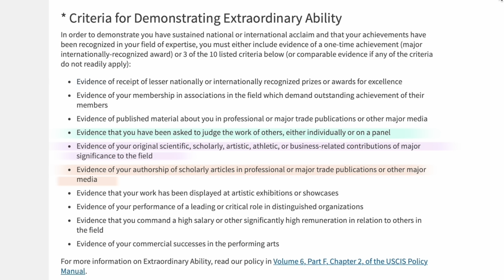EB-1A for Researchers: How Extraordinary Do You Really Have to Be?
If you’re a scientist, academic, or researcher exploring the EB-1A green card option, this video is your guide through the fog. Immigration attorney Stefan Akorli breaks down the EB-1A requirements with scientists in mind—translating immigration-speak into practical advice.

In this video, you’ll learn:
- What the EB-1A visa is (and isn’t)
- What “extraordinary ability” means in the world of STEM
- How to present your credentials in a way USCIS actually understands
- What it takes to get approved.

Whether you’re a postdoc, a professor, or an industry innovator, this video offers practical insights to help you build a strong petition—or decide whether this category is even right for you.

📩 Need help navigating the process?
Stefan’s law firm handles EB-1A petitions from start to finish. Reach out today.